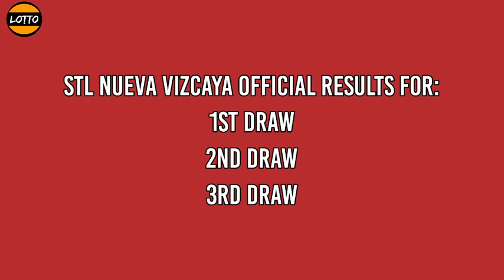3rd draw, STL Nueva Vizcaya Result 7pm Today STL PARES December 15, 2021 evening draw result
STL Small Town Lottery, Third draw result for STL Nueva Vizcaya STL Pares Game.
Today is December 15, 2021 Wednesday
STL Nueva Vizcaya 3RD DRAW RESULT TODAY
GAME: STL Nueva Vizcaya 3RD DRAW
STL Nueva Vizcaya live draw today 3rd draw